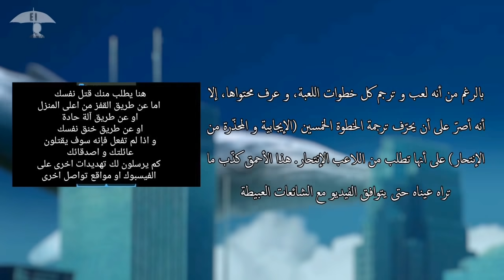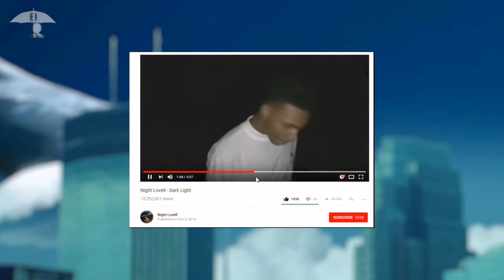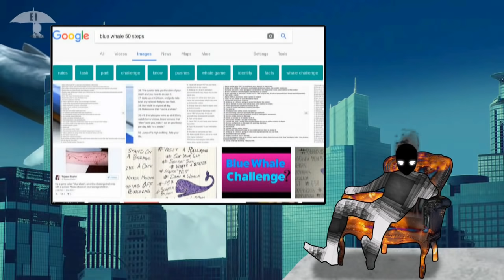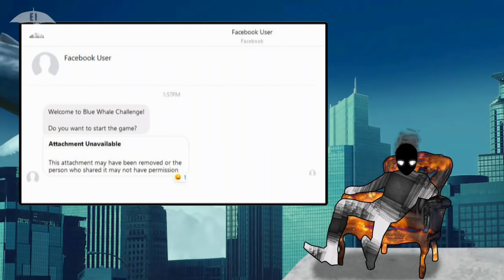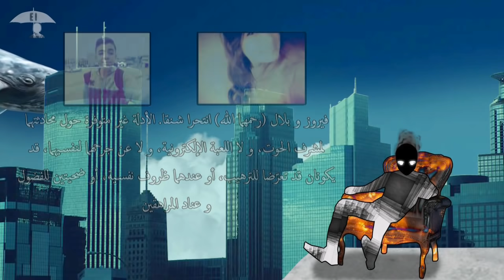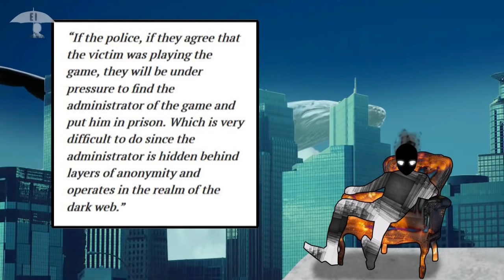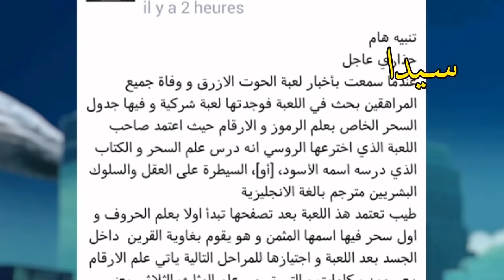صيد الحوت الأزرق... بين المحيطات و الهواتف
المثقف الغريب يلقي بعض الضوء على ظاهرة الحوت الأزرق التي ظهرت مؤخرا.